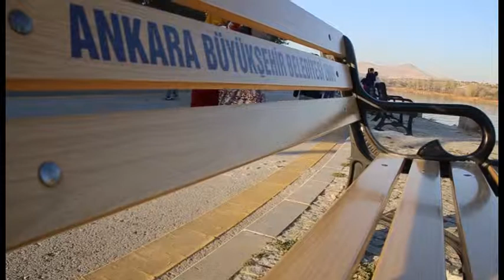10.11.2013 - Mavi Göl (AFE)